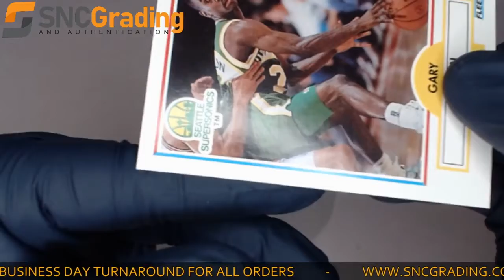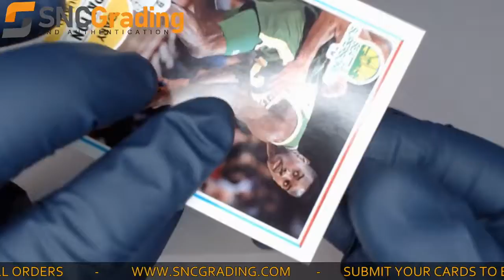SNC Grading: 1990 Fleer Gary Payton U-92​ Rookie Card (1620662531135)